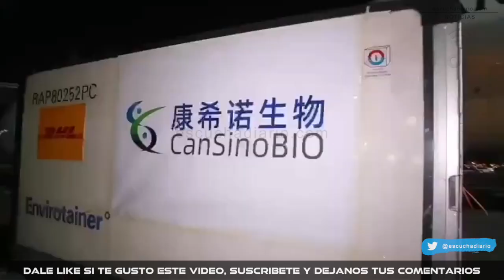ASI VAMOS CON LAS VACUNAS INFORMA AMLO Y MARCELO EBRARD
Resumen de la conferencia AMLO hoy

Escucha Diario
(@EscuchaDiario) JULIO 5 2021